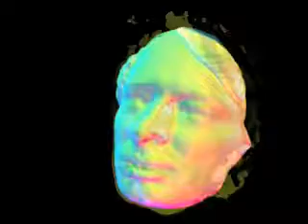Radiohead - house of Cards blender experiment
I made this using the data that radiohead released from the video to "House of cards" the video was shot without a conventional camera.